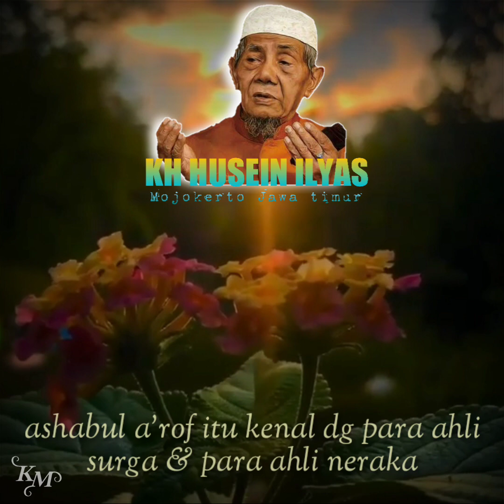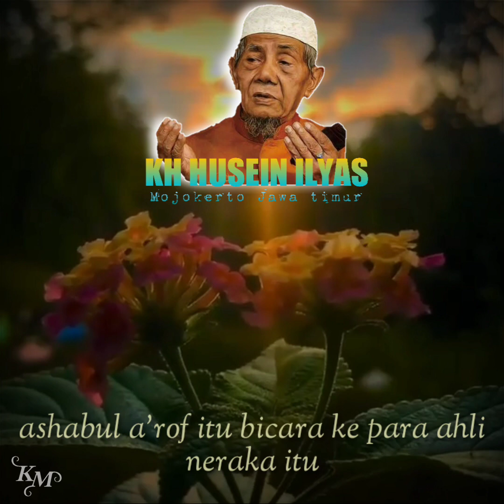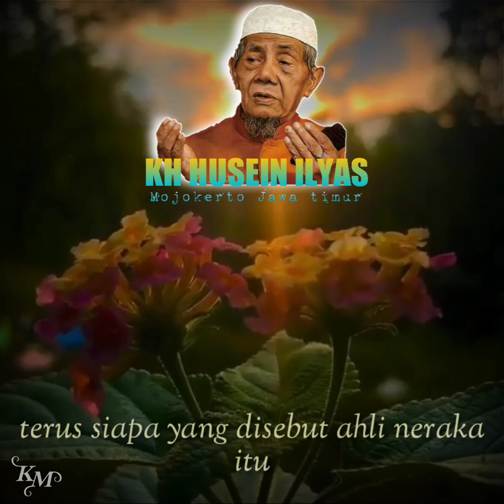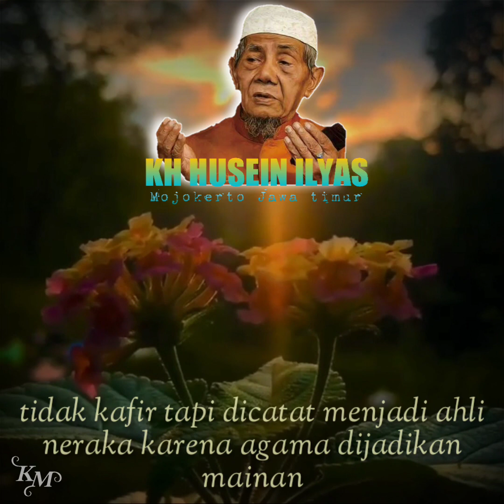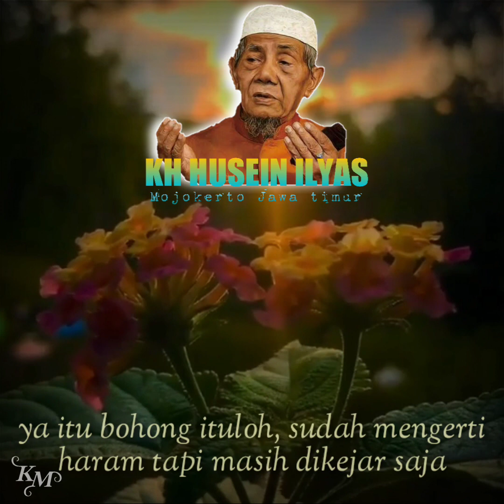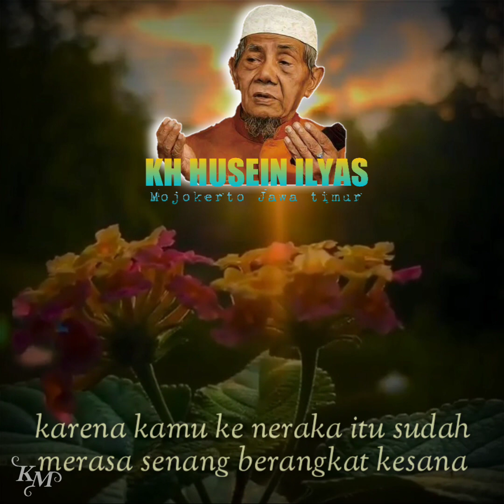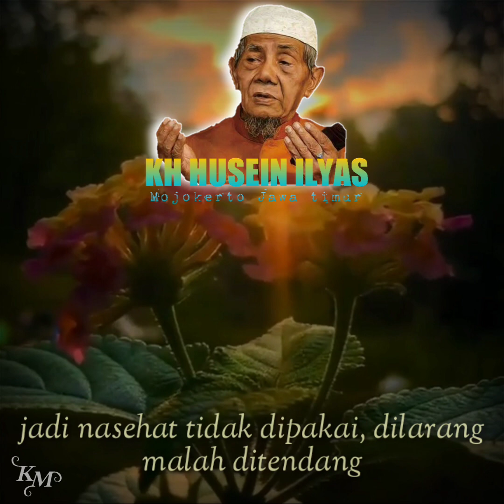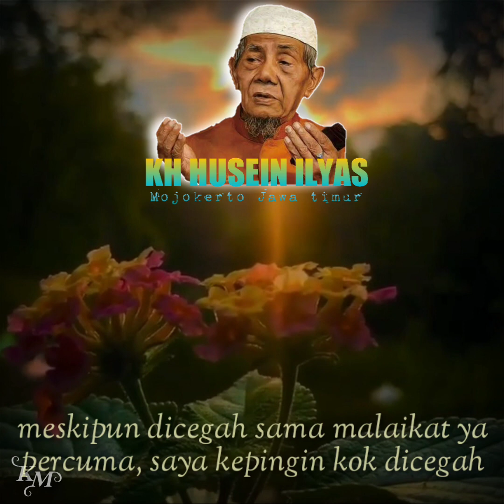Hati-hati dengan Orang yang seperti ini ❗ Pengajian KH Husein Ilyas Mojokerto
Alhamdulillahirobbil'alamin
Semoga bermanfaat. Aamiin 🤲
Mohon maaf apabila ada kesalahan di dalam menerjemah teks ke dalam bahasa Indonesia 🙏
mohon dikoreksi 🙏